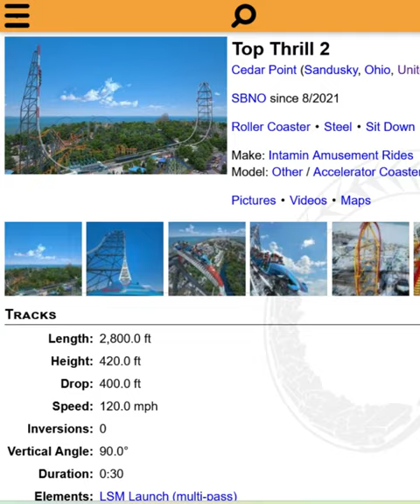Is Top Thrill 2 a Strata coaster?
Strata coasters are by definition full-circuit. Is Top Thrill 2 considered full-circuit?

Images courtesy of RCDB